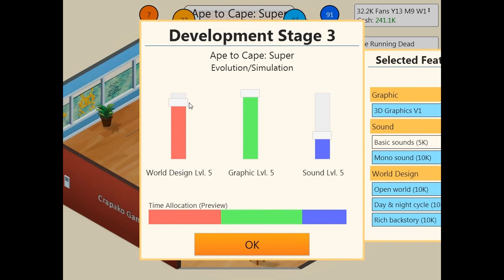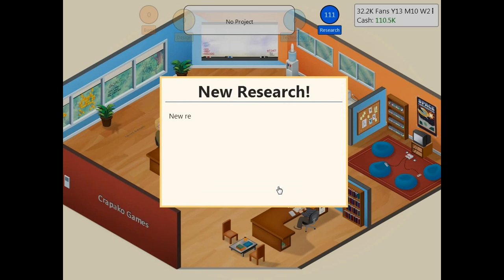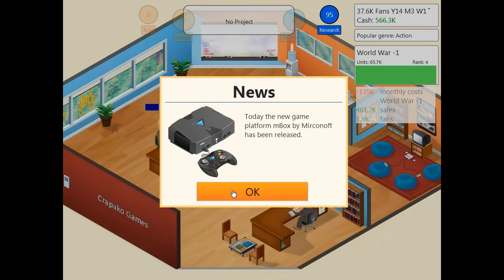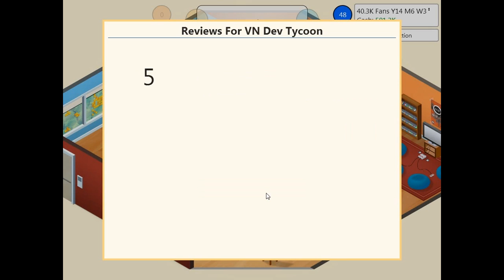Game Dev Tycoon - Throwing In The Towell | Tenarium